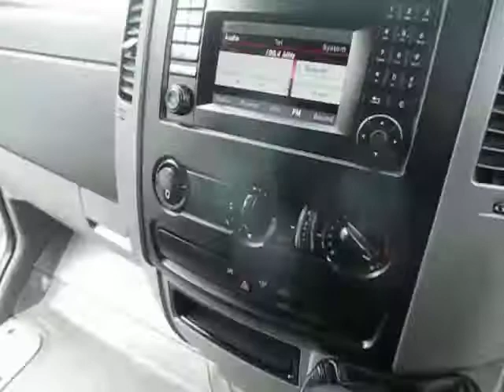2015-65 VOLKSWAGEN CRAFTER 161 BHP, PREMIER VAN SALES, STOCKPORT